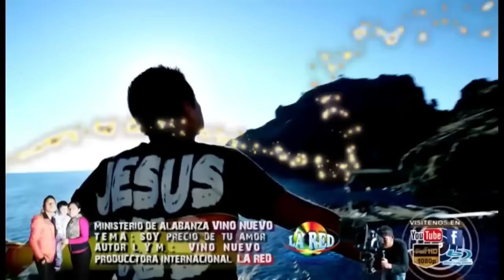Yo soy un milagro - VINO NUEVO (videoclip oficial) Soy Precio de Tu Amor